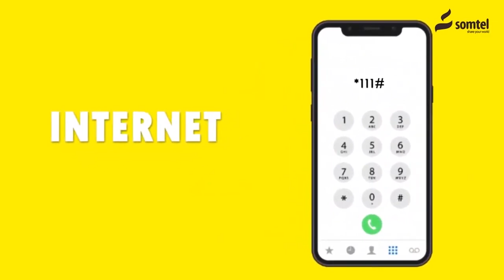Hargeysa: Maxaa laga Hadley Shirkii Guddida Fulinta Ee Xisbiga Waddani.